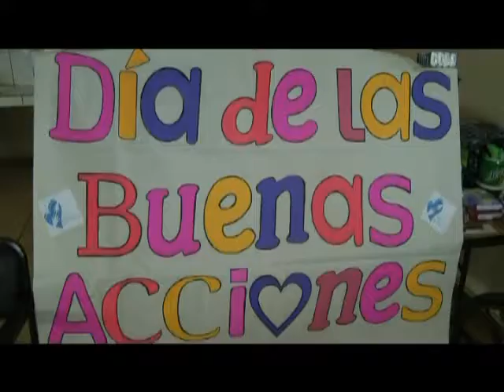Adultos mayores del hogar fueron festejados en el día de las Buenas Acciones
El grupo de jóvenes turrialbeños denominado “Soy un Rey Mago” celebró con los más de 60 abuelitos que viven en el Hogar de Acciones San Buenaventura el Día de las Buenas acciones el pasado 15 de marzo